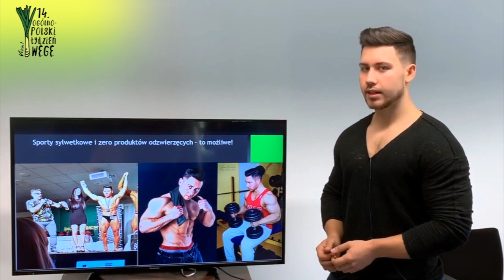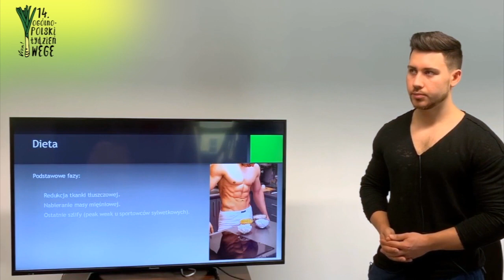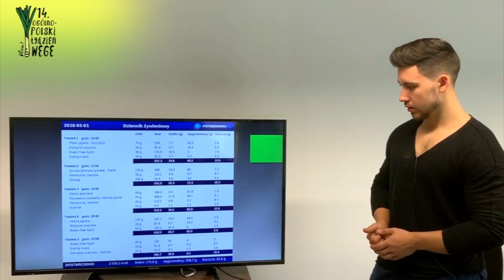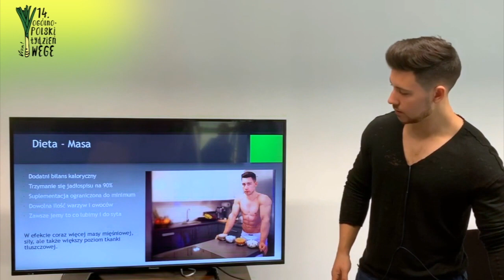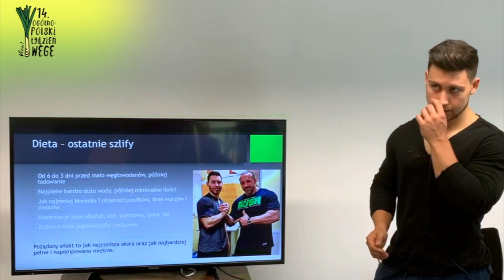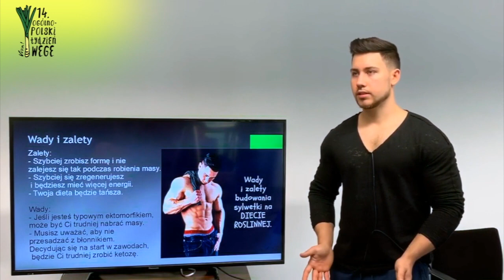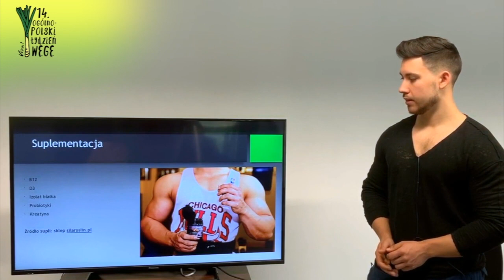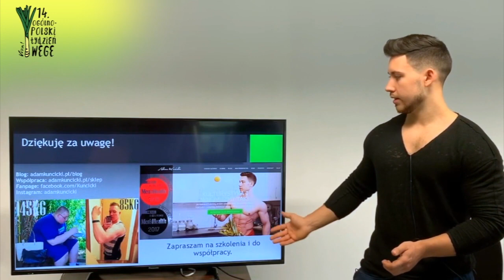Weganizm w sportach sylwetkowych - wykład Adama Kuncickiego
Adam Kuncicki - weganin i kulturysta naturalny, dietetyk, trener, model, bloger i radny, który walczy o prawa zwierząt. Podczas prezentacji Adama dowiemy się, jak wyglądają dieta i trening wegańskiego kulturysty oraz przygotowania do zawodów pod względem jadłospisu i ćwiczeń.
Wykład odbył się w ramach XIV Tygodnia Wege / edycji online